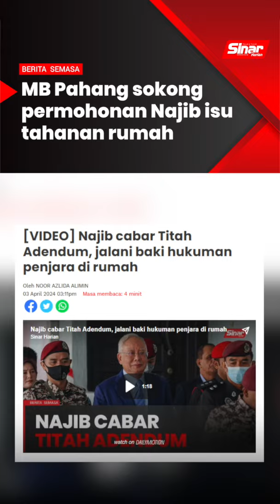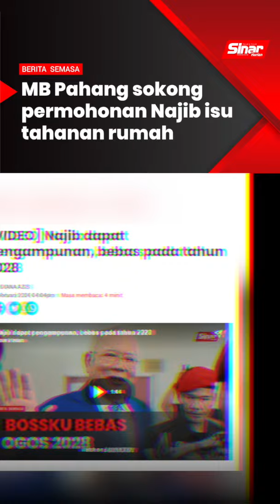MB Pahang sokong permohonan Najib isu tahanan rumah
BERITA SEMASA 27 MEI 2024

Menteri Besar Pahang memfailkan afidavit, menyokong permohonan Datuk Seri Najib Razak untuk mendapatkan kebenaran semakan kehakiman mencabar kewujudan perintah tambahan dikatakan diperkenan Yang di-Pertuan Agong Ke-16 supaya bekas perdana menteri itu menjalani baki enam tahun penjara di bawah tahanan di rumah.

Datuk Seri Wan Rosdy Wan Ismail mengikrarkan perkara itu menerusi firma guaman Tetuan Shafee & Co di Mahkamah Tinggi, pada Selasa minggu lalu.

Datuk Seri Najib selaku pemohon menamakan Menteri Dalam Negeri; Komisioner Jeneral Penjara; Peguam Negara; Lembaga Pengampunan bagi Wilayah Persekutuan Kuala Lumpur, Labuan dan Putrajaya; Menteri di Jabatan Perdana Menteri (JPM) (Undang-undang dan Reformasi Institusi); Ketua Pengarah Bahagian Hal Ehwal Undang-undang di JPM, dan Kerajaan Malaysia sebagai responden pertama hingga ketujuh.